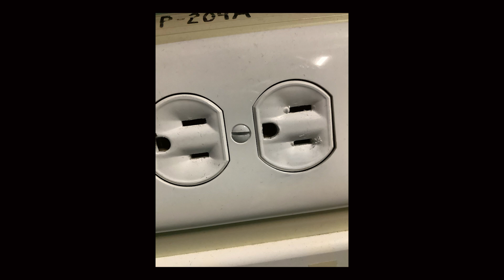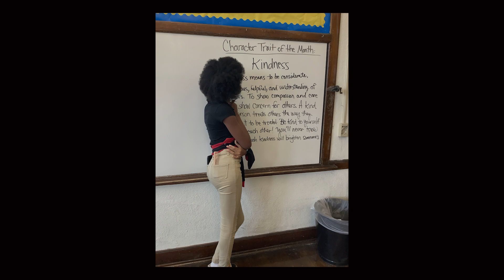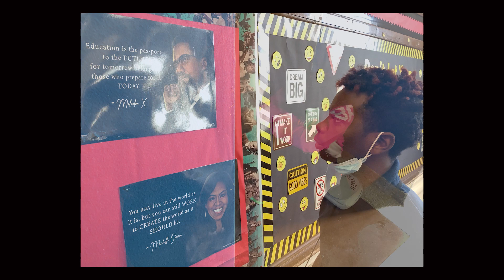Y Media Works Fall 2022 Photography by Students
Enjoy Photos taken by Y Media Works Students in partnerships with Y Arts Detroit of the YMCA!

Special Thanks to: ALL THE STUDENTS who participated! Teaching Artists: Rebecca Berdy, Jacobi Pavlica, Alysha Reimel, Cade Mirabitur, & Jasmine Graham! The Amazing Teachers, Principals, & School Staff at Brenda Scott Academy, Nolan Middle School, AL Holmes Academy, & Dossin Middle School

Y Media Works is made possible by support from generous support from Michigan Arts and Culture Council (MACC), Comcast, CultureSource, the Matilda Wilson Fund, the Kresge Foundation, & the Erb Family Foundation.